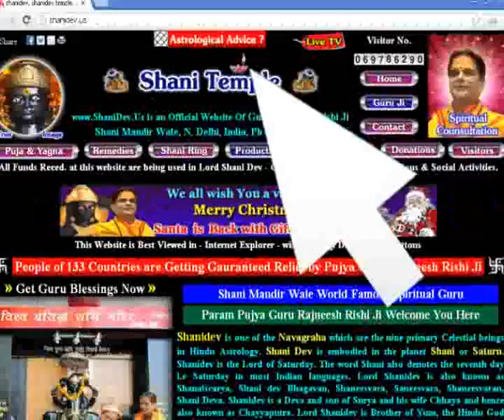Achutam Keshavam Ramnarayanam by Gurumaa Rokmani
Achutam Keshavam Ramnarayanam Bhajan by Guru Maa Rokmmai, Disciple of Param Pujya Guru Rajneesh Rishi Ji, World Famous Spiritual Guru in 133 Countries, Shani Mandir Wale, New Delhi  India.

Guru Rajneesh Rishi Ji,Guru Maa Rokmani Ji, Swami Rajneesh Rishi Ji , Gurumaa Rokmani Ji, Swami Raj Rishi Ji , Spiritual Guru Rajneesh Rishi Ji